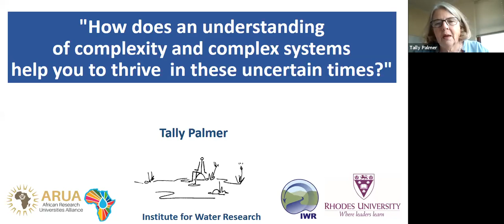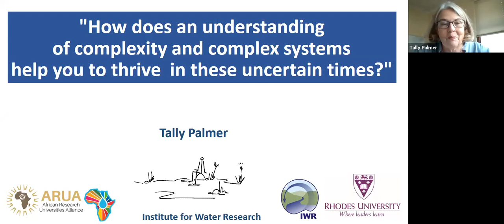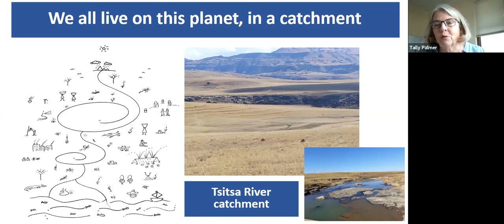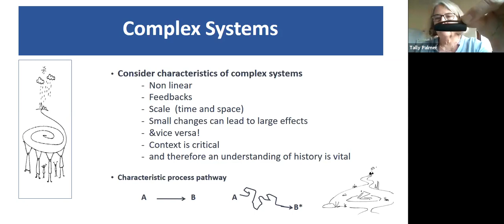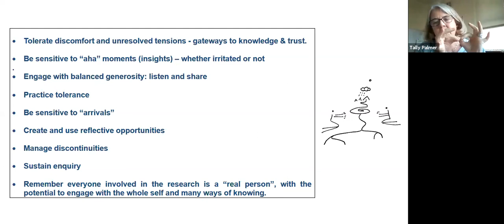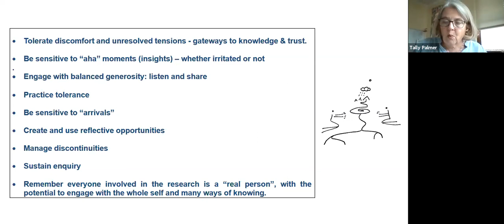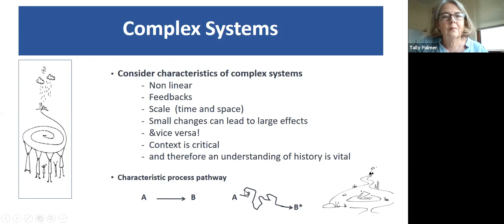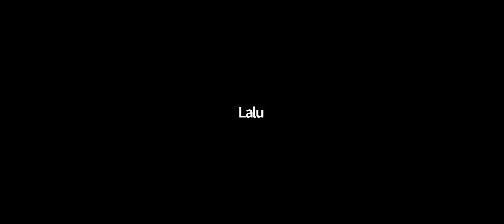Understanding complexity for uncertain times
Professor Tally Palmer discusses the ways in which an understanding of complexity can be a powerful means of thriving within the confusion of our current contexts.

Professor Palmer is Director of the Institute for Water Research at Rhodes University and the ARUA (African Research Universities Alliance) Water Centre of Excellence. Professor Palmer is a recipient of the Rhodes University Vice Chancellor’s Excellence award in Engaged Research and has a wealth of experience in leading transdisciplinary research projects.